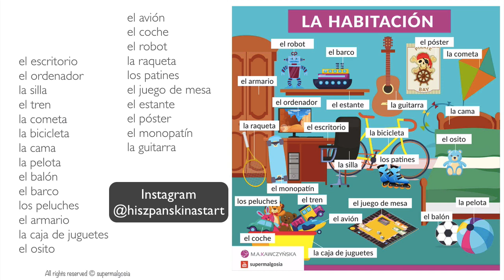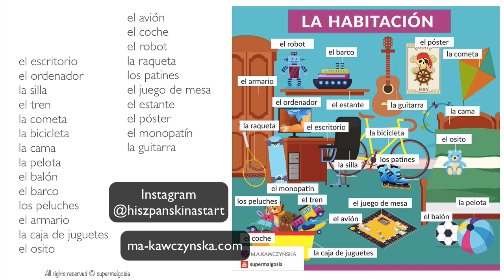Przedmioty i meble w pokoju po hiszpańsku | Hiszpański dla początkujących La habitación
Kochani, zapraszam na kolejny film. Spodobał Ci się mój filmik? Nie zapomnij o kciuku w górę! 👍

Hiszpański od ZERA do A2 (Zapisy i cena promocyjna !!!)